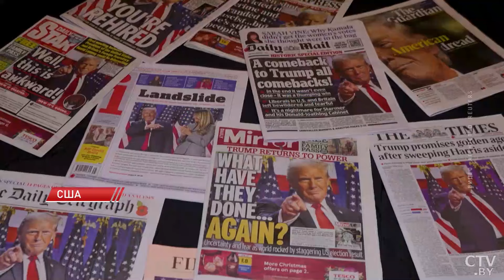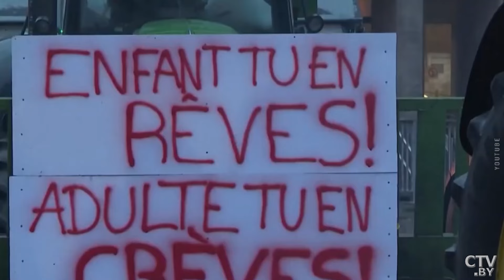Лукашенко: Европе нужны сильные лидеры! | Международная стратегия Президента | Пустовой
Предстоящие выборы Президента можно назвать завершением очередного политического реформирования. В начале 90-х было не до международного плюрализма. Взрослые думали, чем прокормить семью, молодёжи было страшно гулять по вечерам, а у детей не было будущего. А нам назидательно советовали, как поступать с предприятиями и землёй. Ну, в Европе так же. Евродемократия с запашком, получается. Кризис понимания между фермерами и функционерами ЕС. Доигрались в демократию и долетались, отрываясь от интересов обычных европейцев. О главном. Первом и смыслах. Авторская рубрика «Политика без галстуков и купюр».